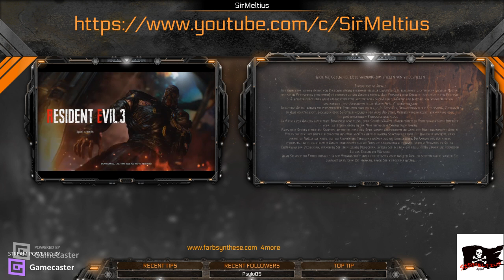Life is Strange 2 - Episode 1: Roads - Allein im Wald - gameplay deutsch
Sean und Daniel sind auf der Flucht, doch nur Sean versteht die Situation. Allein im Wald von Washington. Ein schöner Herbsttag geht langsam zur Neige.
Sei gespannt und hab viel Spaß dabei!
🖖😎 Danke an alle Follower!

LG